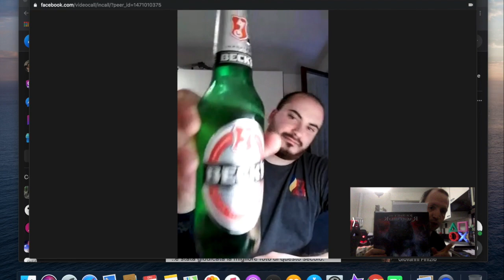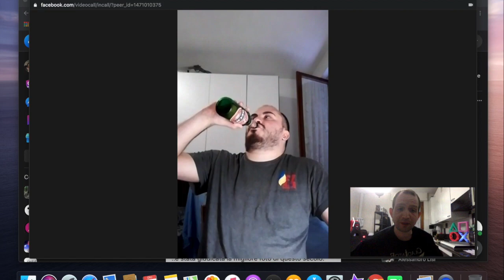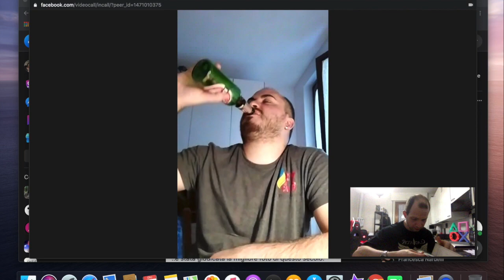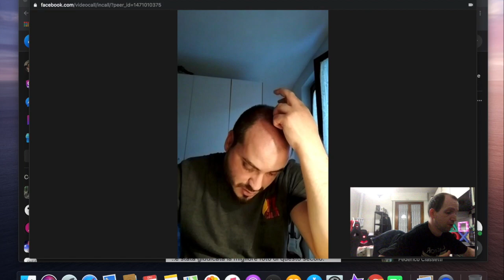GDR LIVE JOURNEY TO RAGNAROK Avventura:Il tiranno di UPPSALA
Il nostro guerriero vichingo inizia l'avventura!!!